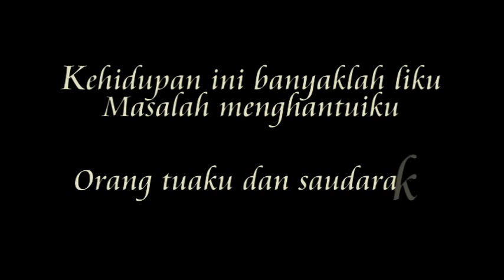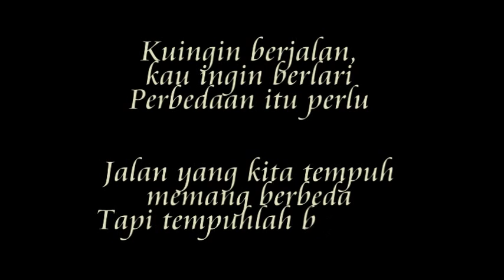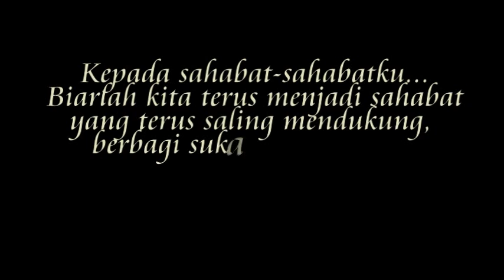wahai sahabatku - lagu untuk sahabat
Wahai Sahabatku

Lagu ini gw ciptakan buat sahabat-sahabat yang selalu ngedukung gw